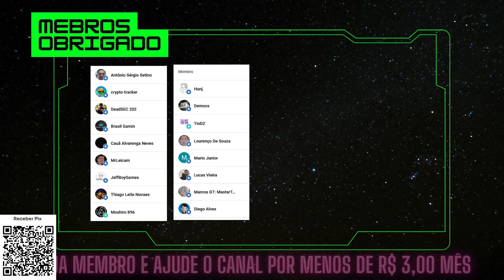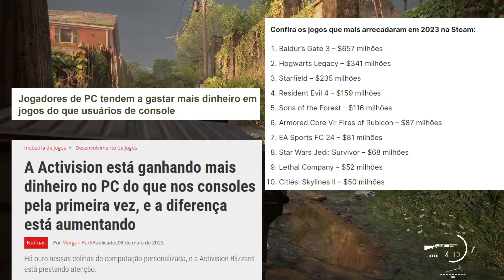PLAYSTATION É INÚTIL JOGUE TUDO NO PC? (ANALISE E OPINIÃO)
COMPRE SEU GAMEPASS OU OS JOGOS DO SEU XBOX COM CÓDIGO DE 25 DÍGITOS, PARTICIPE DO MEU GRUPO

🛒⭐️ CURSOS ⭐️🛒
🛒Curso de Unreal Engine 5:

GHOST OF TSUSHIMA NO PC
GHOST OF TSUSHIMA NO STEAM
THE LAST OF US PART 2 NO PC
jogos da sony no pc
jogos do ps5 no pc
jogos da sony multiplataforma
todos os jogos da sony no PC